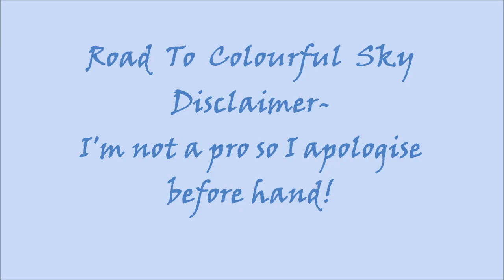(Entry #4) || Road To Colourful Sky || Speed Painting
It's a pleasure to start off a new painting with you guys!

I got inspired by someone's painting in Instagram. I forgot the ID, I'm sorry,
anyhow i thought of trying the painting out. So, here it is!
I hope you Enjoy it! and Please write down your opinions and ideas below in the comment section!